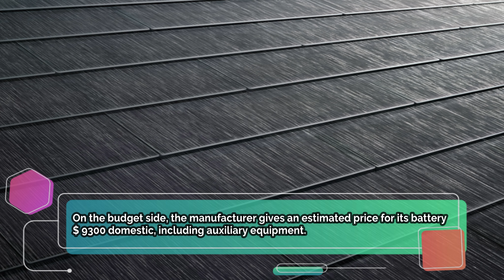Elon Musk's solar tiles soon in Europe?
GET NEWS, news channels.
Thank you for viewing the content that we offer, do not hesitate to send us feedback via the comment space.
than the one who motivates us like.

TITLE: Elon Musk's solar tiles soon in Europe?